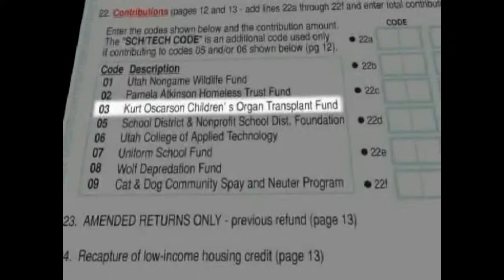Kayla on Dialysis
A teenager is on dialysis while she waits for a kidney transplant